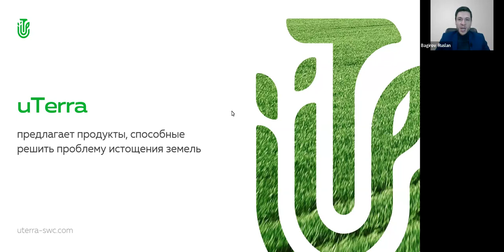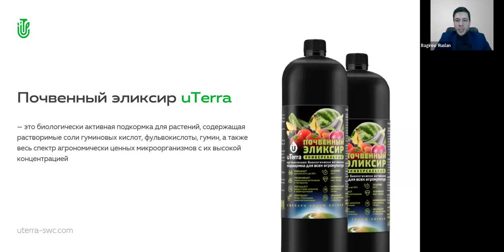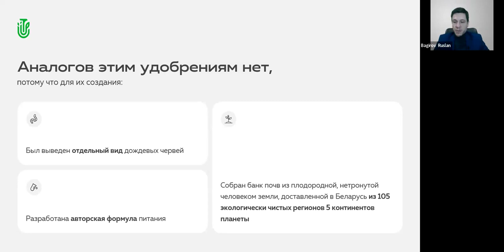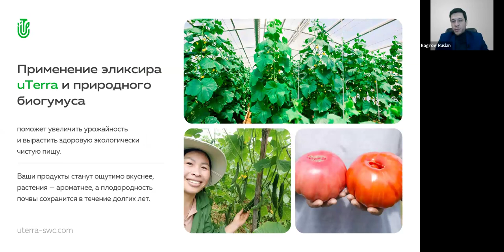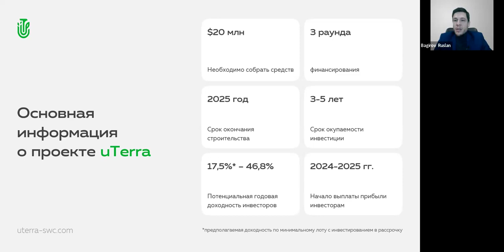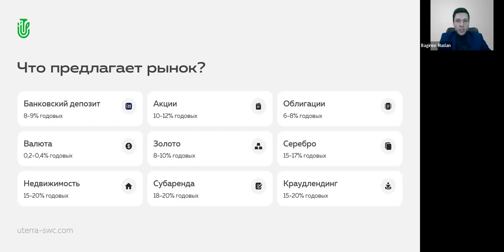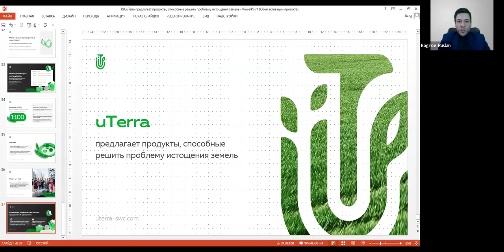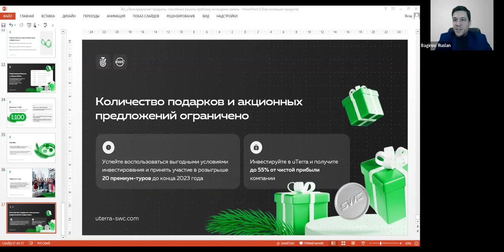25.01.2024, 19:00 MCK Руслан Багиров, русский язык, Презентация „uTerra”